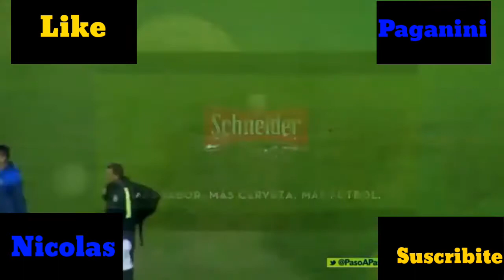Resumen De Lanus 0 Boca 1 //PASO A PASO//